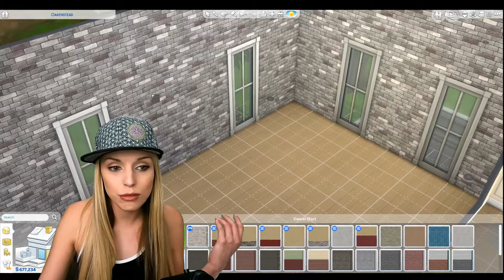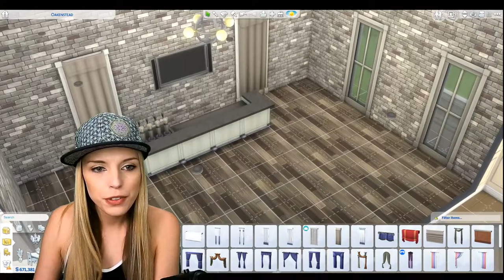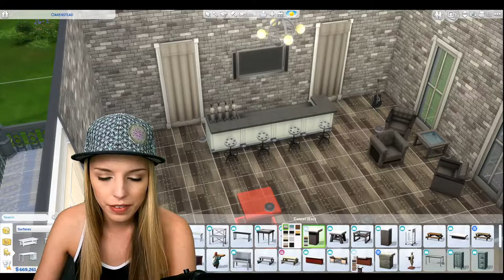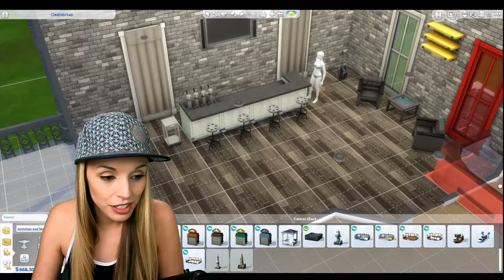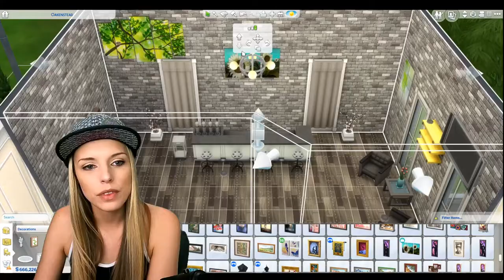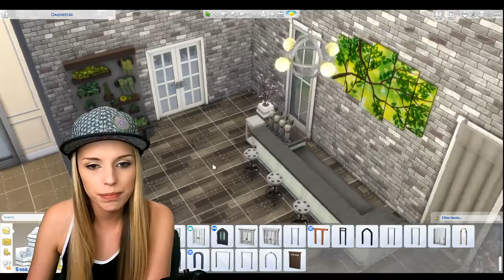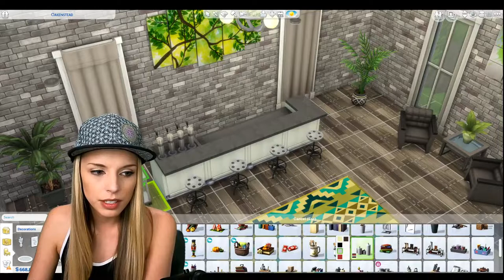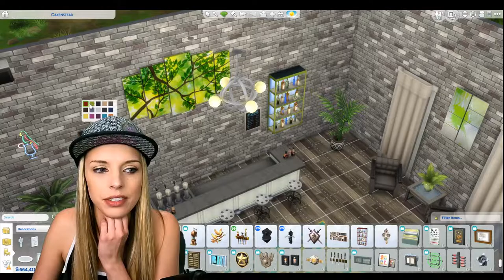ASMR gaming - The Sims 4 - Bar and Lounge Decor - soft spoken, keyboard sounds, rambling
thank you so much for watching! let me know in the comments if you have any questions or comments. and finally, make sure to subscribe and leave a like for your girl! :)